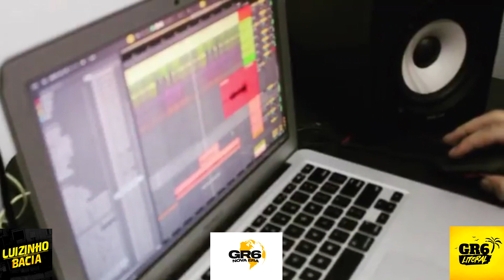Making - Of / GR6 Litoral (2020)